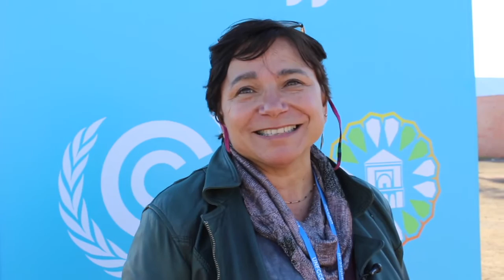Entrevista a Laura Farías en la COP22 de Marrakech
En el marco de su participación en la COP22, entrevistamos a Laura Farías, investigadora principal del (CR)2, para conocer sus primeras impresiones de la conferencia que se lleva a cabo en Marrakech, Marruecos.